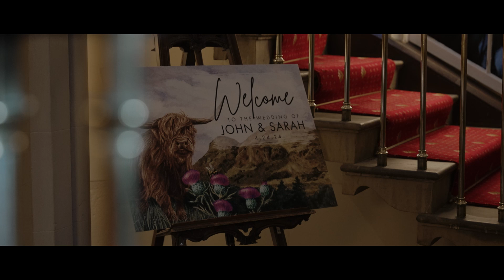Sarah & John - Wedding Highlights Film - Dalhouse Castle